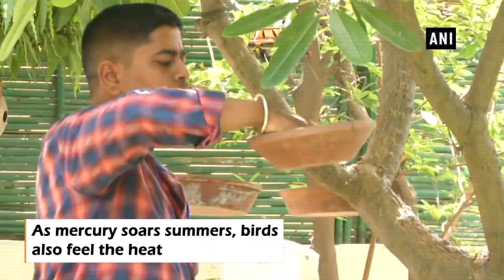Jaipur man emerges as wings savior, sets up over 800 nests to save birds in summers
Jaipur (Rajasthan), May 18 (ANI): To save the birds from scorching heat, a man from Jaipur has setup more than 800 nests for birds in the city.